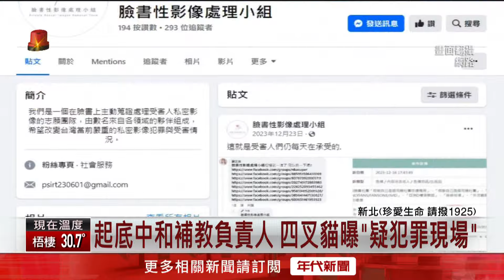中和補教負責人涉台版N號房 遭起底生前任PTT板主活躍網路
日前新北市中和發生一起墜樓案。深入追查發現這名墜樓的男子是補習班負責人，私下卻是未成年色情影片網站「創意私房」會員，更涉嫌偷拍補習班裡未成年學生的私密影片。日前遭到警方拘提，但過沒多久竟發生憾事，如今過往的歷史也被逐一挖了出來。有人發現這名補習班負責人在PTT網站擔任版主，平時負責版務管理和舉辦活動，在網路上相當活躍，但在7月15日遭到檢警約談後卻再也沒有上線， 也讓外界質疑他會不會利用版主權限查詢他人隱私。

★《年代新聞》提醒您：
珍愛生命請撥1925。
保護兒少請撥110、113。

下載【年代電視】APP：
iOS平台：